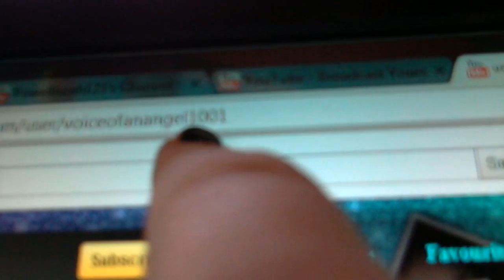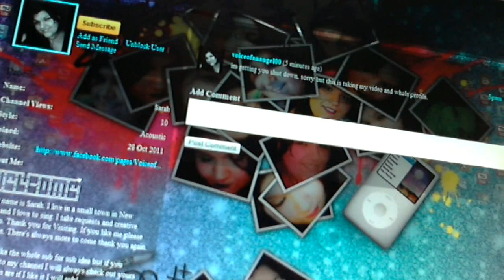I have an impersinator on youtube!